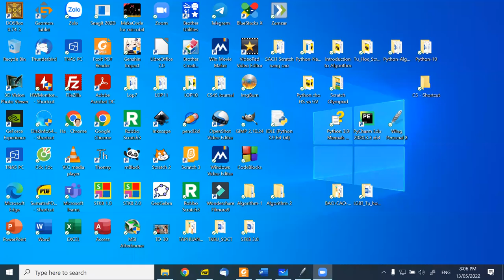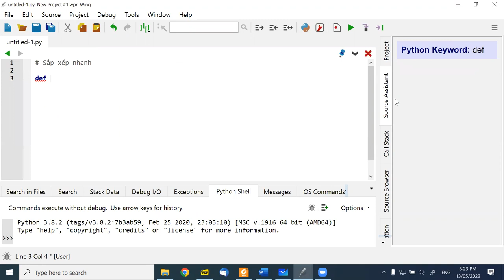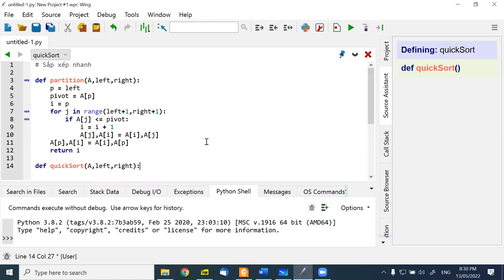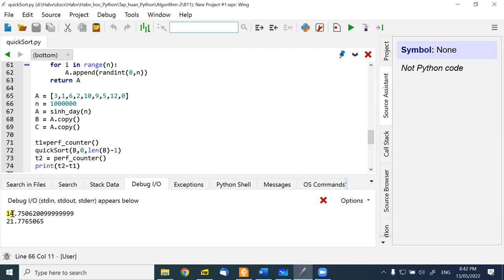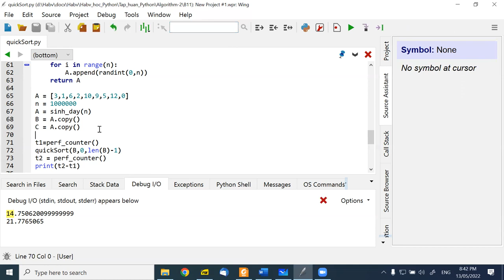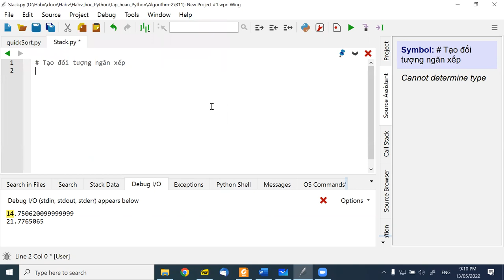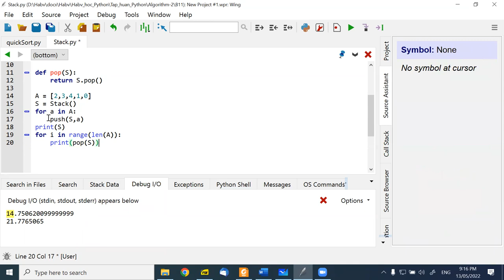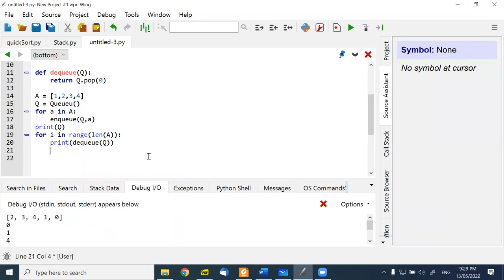B11. Algorithm (2)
Video buổi học 11, 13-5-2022, Algorithm (2)